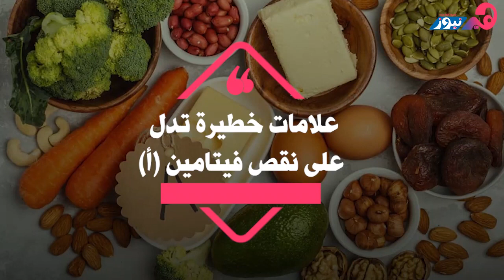علامات خطيرة تدل على نقص فيتامين أ